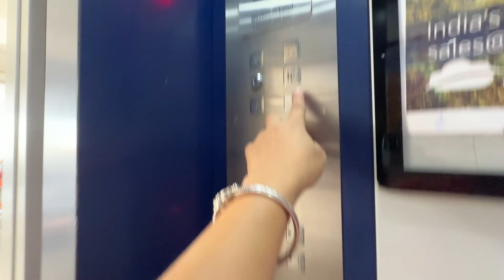Exam Ke TIme Kriti Ko Lag Gai Chot || How Do I Manage Everything In Single Hand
My Complete Kitchen Tour || How To Organise Kitchen || Kitchen